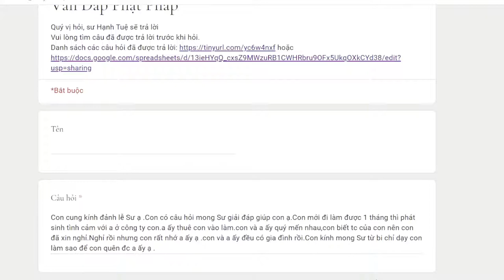1026. Làm thế nào khi bị thiêu đốt bởi ái dục?